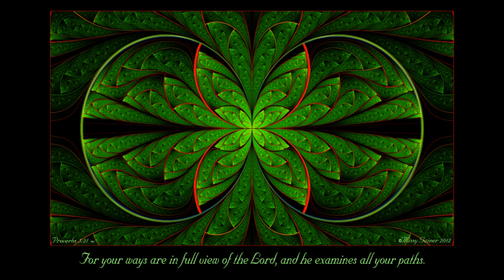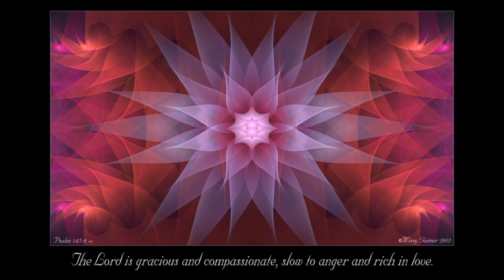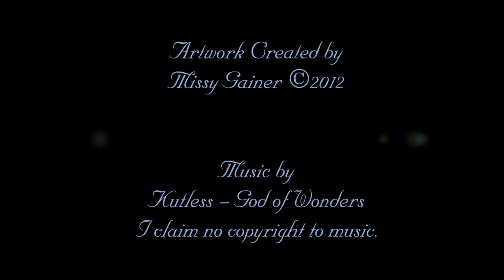Christian Art by Missy Gainer - Fractals Part 1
Christian Fractal Art by Missy Gainer.  My purpose is to spread God's love.